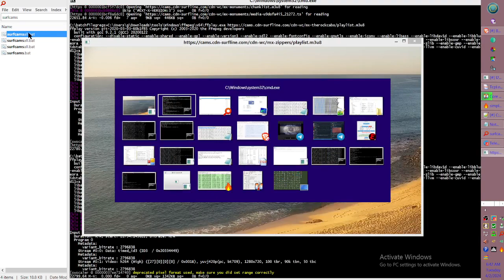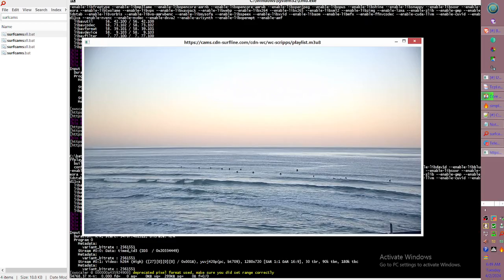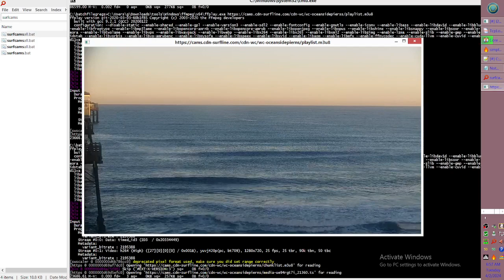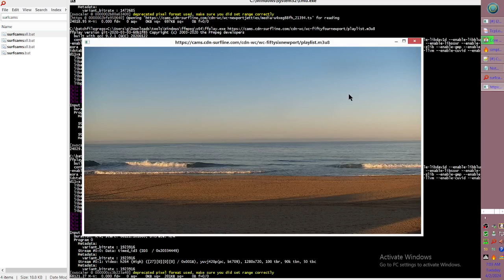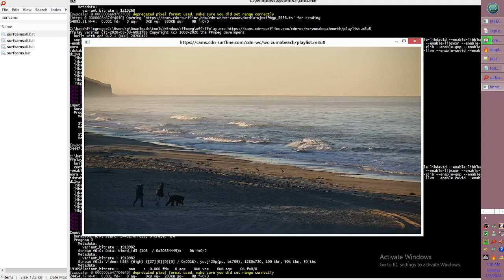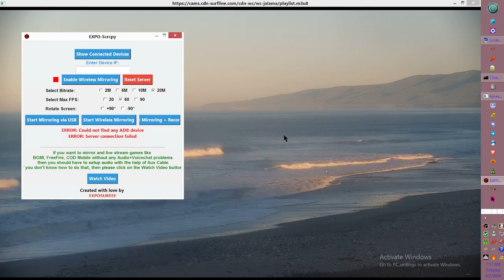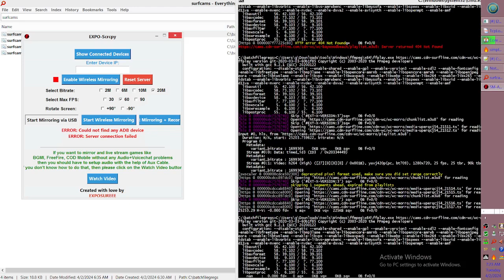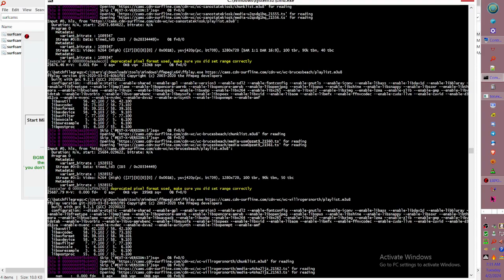Surf Check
surfing